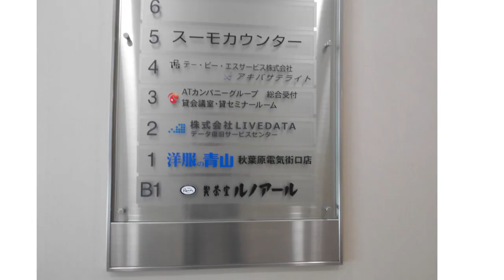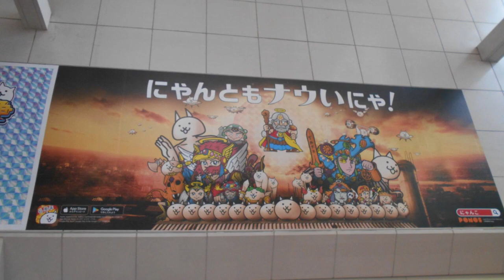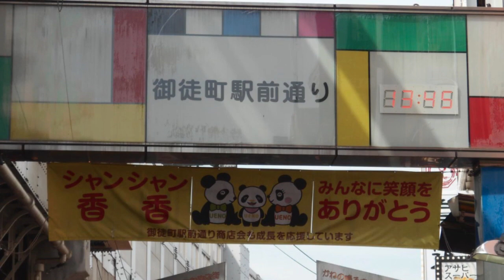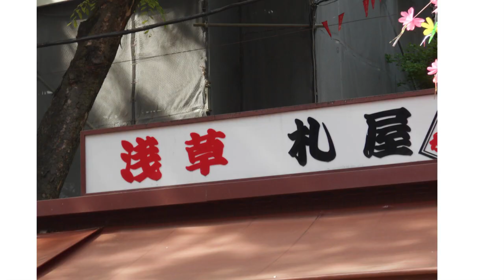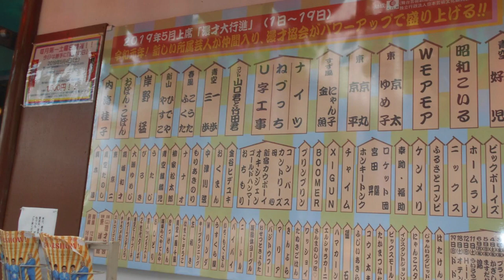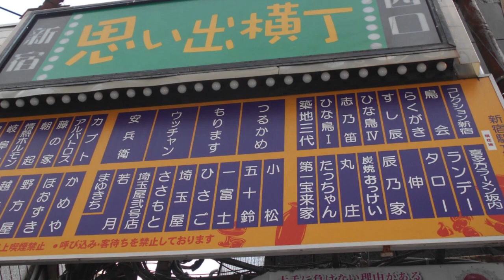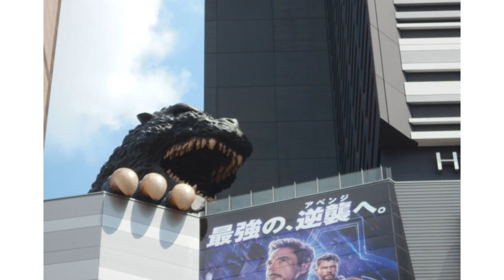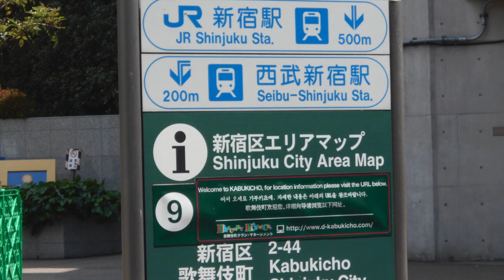写真集 メモリアル❹